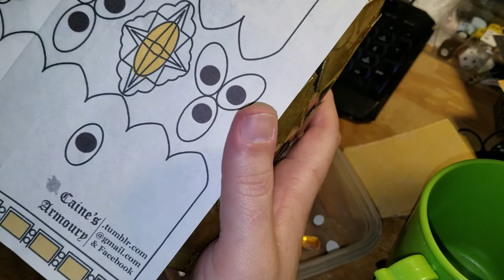The Lost Boys - Blood Wine Bottle: Build Video - part 03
The Jewels were already cast in another post on Tumblr. I custom created the mold and cast the jewels with Alumilite Amazing Clear Cast. I forgot to give the aluminum foil a brief sanding to rough the surface, it'll help the glue adhere better. Also, E6000 glue would have been better for this but I just don't have any.
We're in the moddle of fighting Covid, and I hope you're doing well. I have lost the light of my life and miss her in ways I didn't think possible. This was the last of the videos recorded right before I lost her.

Blue Shop Towels

A link to the pattern for you to make your own!

Music, in order:
Kai Engel - Sentinel

Kai Engel - Downfall
Kai Engel - Dark Alleys
Kai Engel - Salue
This music just fit my mood today.